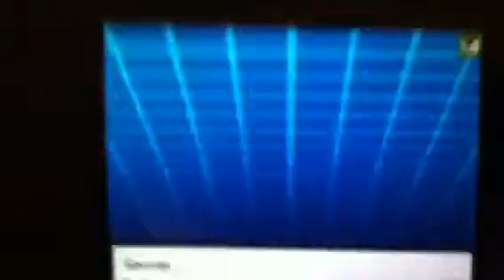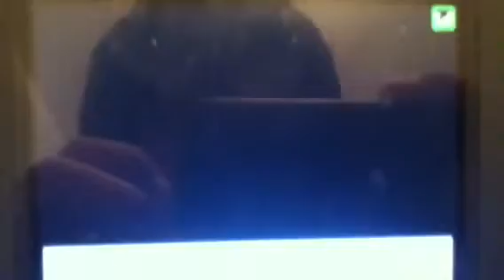Pokemon White wi-fi battle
Wi fi battle